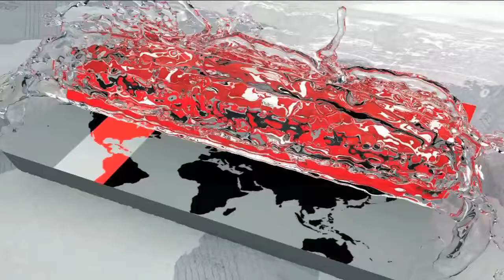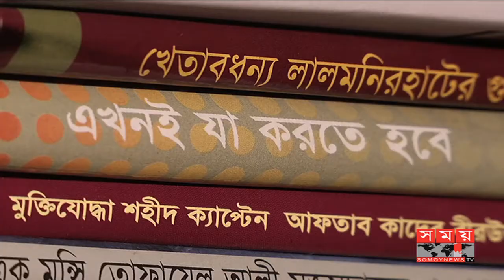বিএনপিতে কথা বলার লোক আছে, নেতৃত্ব দেয়ার লোক নেই !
বেগম জিয়ার মুক্তির দাবিতে কর্মসূচির পাশাপাশি নির্বাচনকে টার্গেট করে ঐক্যবদ্ধ আন্দোলনের ছক আঁকছে বিএনপি। জনগণকে সঙ্গে নিয়ে নির্বাচনের পূর্ব-মুহূর্তে ক্ষমতাসীনদের কোণঠাসা করে দাবি আদায়ের পরিকল্পনা রয়েছে তাদের। তবে বর্তমান নেতৃত্ব ও সাংগঠনিক শক্তি বিবেচনায় চলমান পরিস্থিতি মোকাবিলা করা বিএনপি'র জন্য বড় চ্যালেঞ্জ বলে মনে করেন রাজনৈতিক বিশ্লেষকরা।

দুর্নীতির মামলায় বেগম খালেদা জিয়ার সাজার প্রতিবাদে কয়েকদিন ধরে লাগাতার বিক্ষোভ কর্মসূচি দিয়ে যাচ্ছে বিএনপি। রাজধানীসহ সারাদেশে বিক্ষিপ্তভাবে এসব কর্মসূচি পালন করছে দল।

দলের দায়িত্বশীল নেতারা বলছেন, বেগম জিয়ার মুক্তির আন্দোলন এখন মিশে গেছে গ্রহণযোগ্য নির্বাচনের দাবিতে চলমান আন্দোলনে।

নজরুল ইসলাম খান বলেন, 'খালেদা জিয়ার মুক্তি তো আমরা অবশ্যই চাই। তার থেকেও বেশি চাই জনগণের মুক্তি। সব থেকে বড় কথা বেগম জিয়ার প্রয়োজন আমাদের। এজন্য ওনার মুক্তি চাই আমরা।'

এই আন্দোলনের ঢেউকে কাজে লাগিয়েই নির্বাচনের আগে সরকারের ওপর চাপ সৃষ্টি করতে চায় বিএনপি।

মেজর হাফিজ বলেন, 'বিএনপির টার্গেট হল আগামীর নির্বাচন। এই নির্বাচনের আমরা আশা করি তারা কারচুপি করলেও জিততে পারবে না। জনগণের জনরোষ এতটাই বেশি হবে যে কোনোভাবে কারচুপিতে কাজ হবে না।'

শীর্ষনেতাদের মুক্তির জন্য একইসঙ্গে আইনি লড়াই ও আন্দোলন চালিয়ে যাওয়াকে বিএনপি'র জন্য চ্যালেঞ্জ হিসেবেই দেখছেন এই রাজনৈতিক বিশ্লেষক।

রাজনৈতিক বিশ্লেষক সৈয়দ আনোয়ার হোসেন বলেন, 'বিএনপির সামনে কিন্তু বড় চ্যালেঞ্জ রয়ে গেছে। একদিকে আইনি লড়াই আরেক দিকে নির্বাচন। নেতৃত্ব নেই, সংগঠন নাই। কি করবে বিএনপি? বিএনপিতে কথা বলার লোক আছে। নেতৃত্ব দেয়ার লোক নেই।'

বক্তৃতা-বিবৃতিতে বিএনপি যতোটা তৎপর, সাংগঠনিক শক্তি জোরদারে দলটি ততোটাই পিছিয়ে রয়েছে বলেও মন্তব্য এই বিশ্লেষকের।

The BNP has drawn up a united movement by targeting the election along with the programs demanding the release of Begum Zia. With the people in front of the election, the leaders are planning to claim the demands by cornering them. However, considering current leadership and organizational strength, it is a big challenge for the BNP to deal with the current situation. Political analysts believe that.

BNP has been going on a protracted demonstration program for several days in protest against the killing of Begum Khaleda Zia in the corruption case. The group is playing these programs sporadically across the capital including the capital.
The responsible leaders of the party say that Begum Zia's liberation movement has now merged with the ongoing movement to demand acceptable elections.

Nazrul Islam Khan said, "We certainly want liberation of Khaleda Zia. More than that, the liberation of the people. The biggest thing is that Begum Zia needs us. We want to release him. '

The BNP wants to put pressure on the government before using the wave of this movement.

Major Hafiz said, "BNP's target is the election of the future. We hope that they can not win but we can win this election. People's publicity will be so much that it will not work in any way.

This political analyst is looking at the challenge for BNP as well as going on legal battle and movement for the release of top leaders.

Political analyst Syed Anwar Hossain said, "There are big challenges ahead in front of BNP. On one hand, the legal battle is on the other hand. No leadership, no organization. What is the BNP? There are people who speak in the BNP. There is no one to lead. '

Commenting on the speeches, the analysts said that the BNP is lagging behind to strengthen organizational power as much as it is active in the speech.